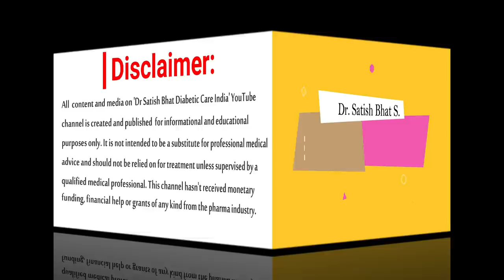വളരെ ലളിതമായി കോളസ്ട്രോൾ എന്ന രോഗത്തെ കുറിച്.. | Diabetic Care India| Malayalam Health Tips